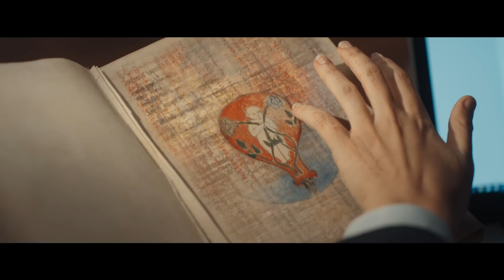A Discovery of Witches - Sundance Now and Shudder - Official Trailer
Based on the bestselling and critically-acclaimed novel of the same name by Deborah Harkness, “A Discovery of Witches” is an enchanting modern-day love story set against the backdrop of Oxford academic life. Historian Diana Bishop (Palmer), a reluctant witch denying her heritage, accidently discovers a long-lost bewitched manuscript in Oxford’s Bodleian Library, and is immediately thrown into the heart of a dangerous underworld. On her journey, she finds herself tossed into the path of enigmatic vampire and geneticist, Matthew Clairmont (Goode), who hides a dark family secret.

The series, filmed in the UK at Wolf Studios Wales and on location in Oxford and Venice, was adapted for screen by writer Kate Brooke (“Mr. Selfridge”), who also serves as executive producer. Co-founders of Bad Wolf, Jane Tranter (“Doctor Who,” “The Night Of”) and Julie Gardner (“Doctor Who,” “The Night Of”) and Lachlan MacKinnon are executive producers along with author Deborah Harkness. Juan Carlos Medina (Painless) directs.